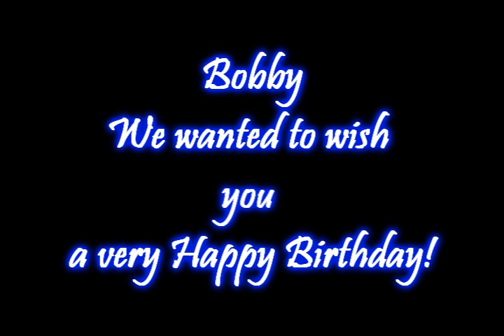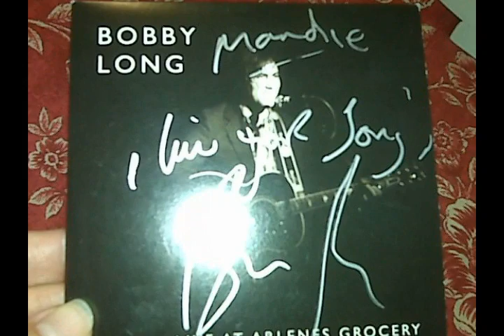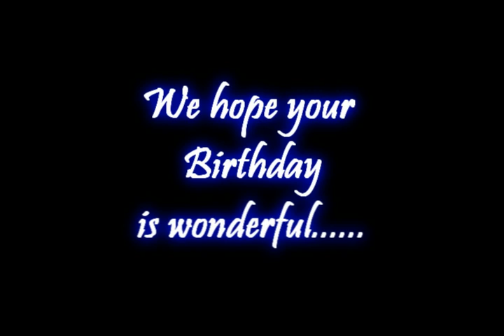Bobby Long Birthday part deux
birthday video redone with extra fans